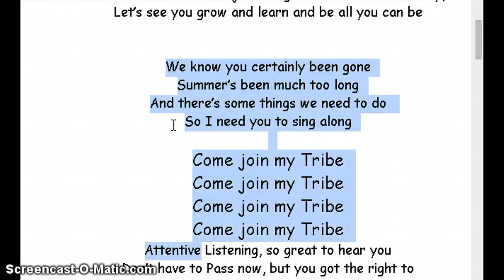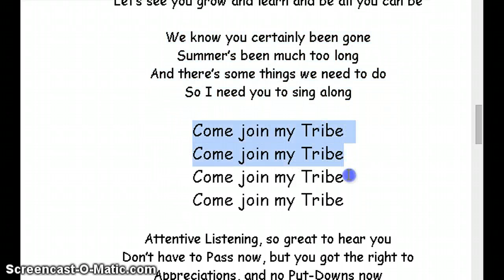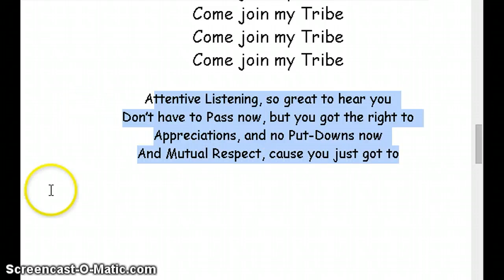Come Join my Tribe Karaoke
Tribes Video